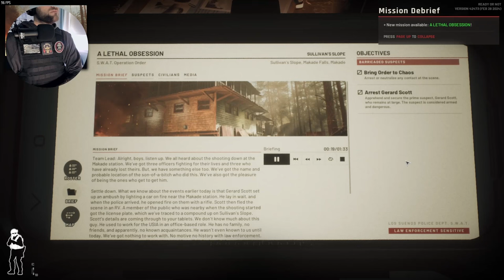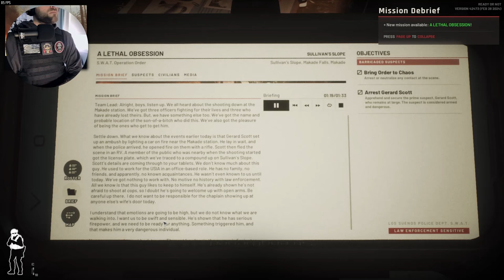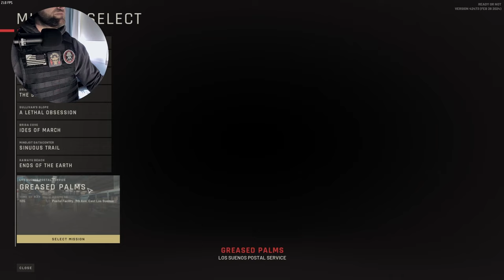A Four Mission Attack Whether You're READY OR NOT!!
Alright ladies and gentlemen and welcome back to another 'Casually Tactical Friday'! I hope everyone had an amazing week and if not, finish it on a good note! This week we dive into Ready or Not and damn... It's a tough one

00:00 Opening Clip
00:21 Mission 1 Brief
02:00 A Lethal Obsession
05:58 Mission 2 Brief
9:14 Idea Of March
19:44 Insidious Trail
28:17 Ends Of The Earth